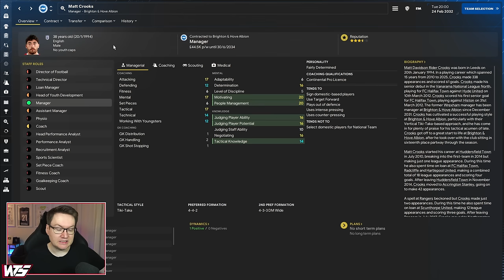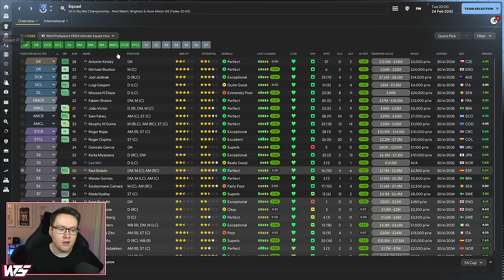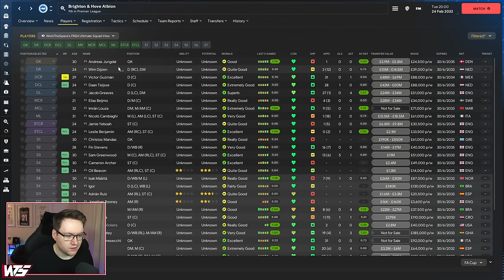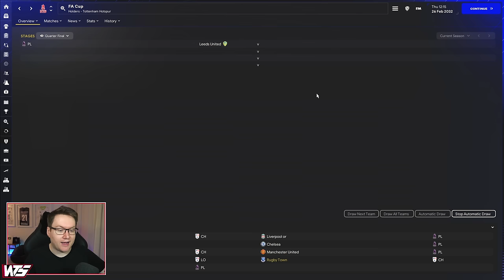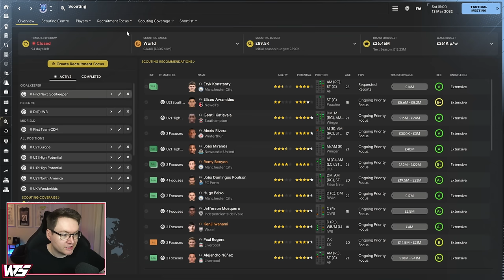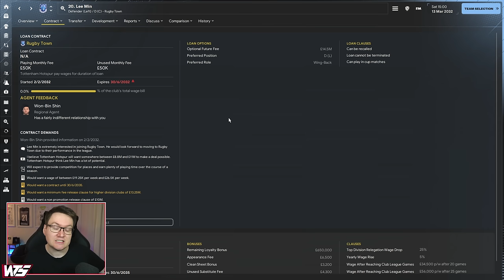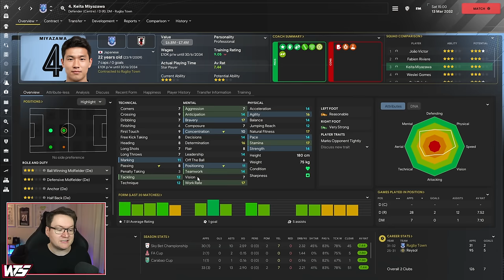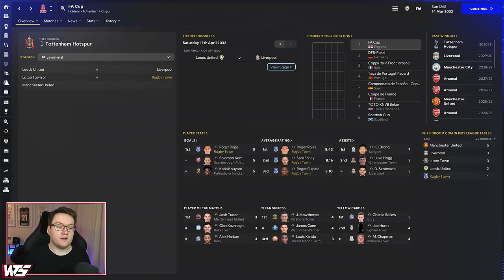COULD WE WIN THE FA CUP? - Park To Prem FM24 | Episode 68 | Football Manager